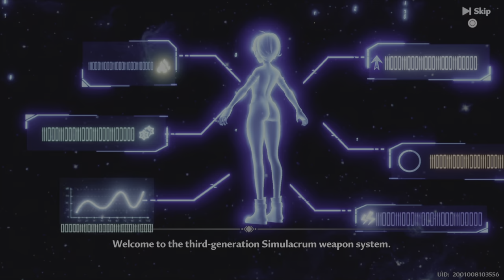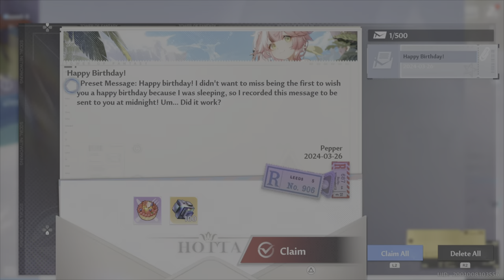Having fun in early game Tower of Fantasy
It's fun but i need more storage to keep playing